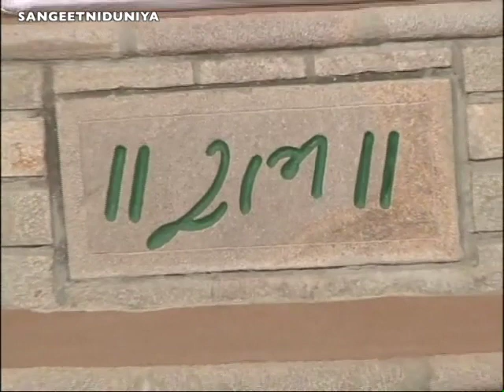Parshottam Pari Bapu || Santvani Bhajan || Ramkatha Pipavav Dham Moraribapu 2013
PARSHOTAM PARI BAPU PIPAVAV DHAM RAMKATHA PART - 2

PARSHOTAM PARI BAPU @ Morari Bapu Ramkatha